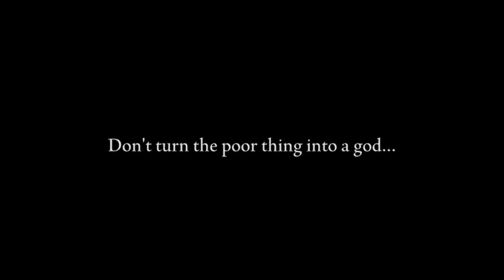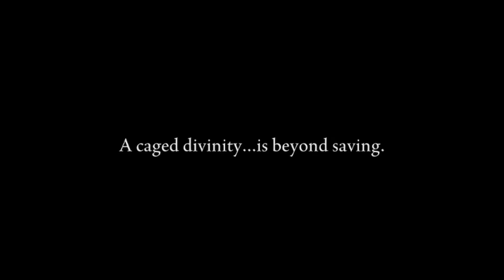Elden Ring Shadow of the Erdtree Playthrough - 5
Found the Abyss and whoo boy, I don't like it one bit. Also hiding from those weird madness eyethings is new. But at least I got to Midra Lord of Frenzied Flame. Enjoy watching!